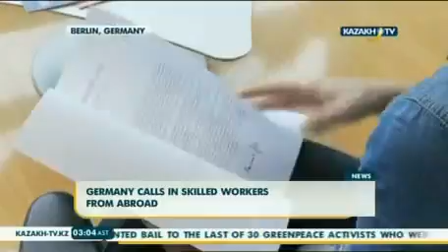Germany calls in skilled workers from abroad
As a reaction to not having enough domestic skilled workers, the German government has launched a campaign called Make it in Germany. Germany, one of .

It's almost become a ritual: when business is good, industry associations and politicians complain about the lack of skilled employees, and welcome those from .

When employers talk about the shortage of skilled labor, many people think of highly qualified engineers with university diplomas. That's true, but it's not the .

We know there are growing business ties between China and Germany, and with many European countries. But right now, China also has something that .